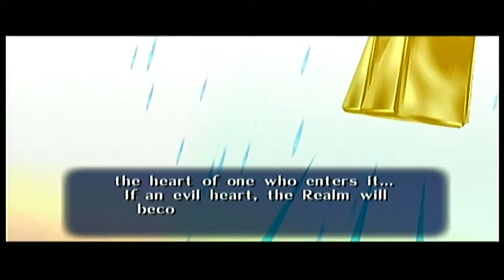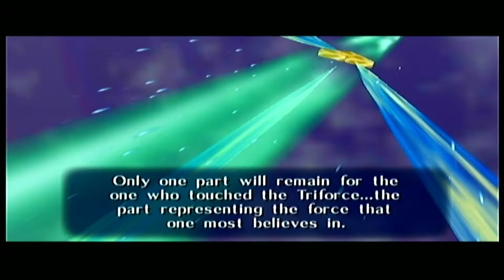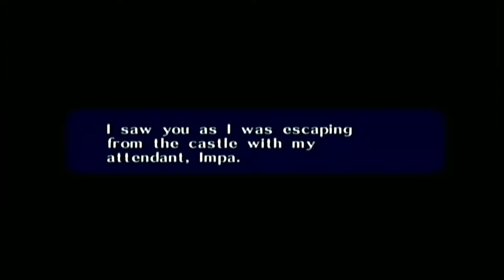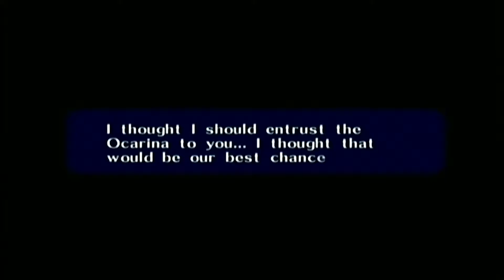Losers Play Ocarina of Time Part 43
Episode 43: Zelda is a Cross-Dresser

Watch as the Losers experience the kingdom of Hyrule in what many consider to be the greatest game ever made: The Legend of Zelda: Ocarina of Time.